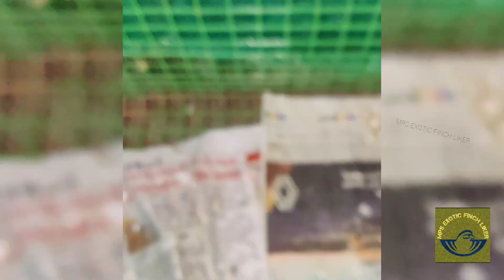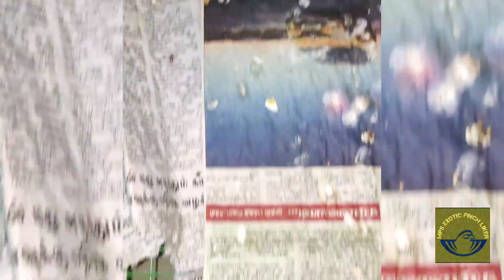Exotic Finches|Finch Bird diseases|How to cure sick Finches|Reason for finches loss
Hi Friends,
Here MPS, we gonna see what are main reasons for finches die and how to avoid and cure our finches from sick. I myself shared all my experience shared and it be very useful to you, let see in detailing guys.